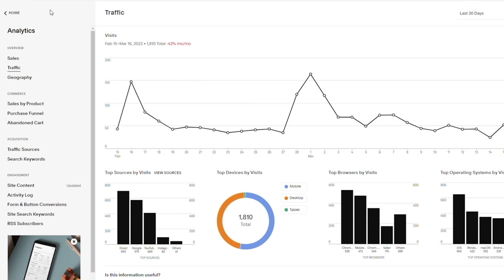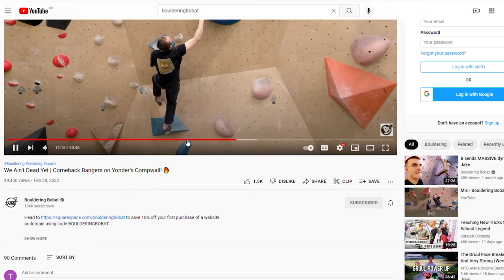Insane moves with future OlympianToby Roberts!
Omar: @omarbobat
Tom: @pajama_tom
Joe: @joepartridge91
JP: @jeanpierrelupdag
Jake: @jakermason
B: @beidriksaan
Xian: @xiangoh_
Chris: @cluk_animations
Jon: jon_partridge

0:00 Slab
11:05 Dyno